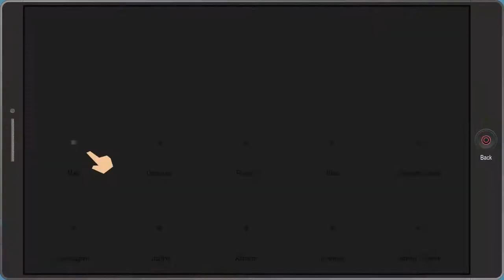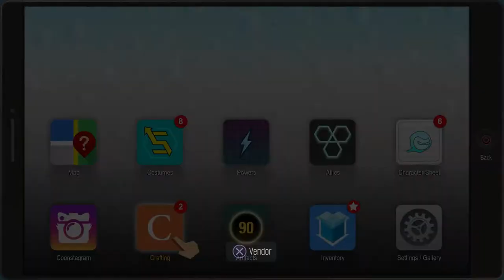Red Wine Randy | South Park The Fractured But Whole | Part 13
Didn't seem to do much only fight red wine drunk Randy and find out more about what is going on in south park.